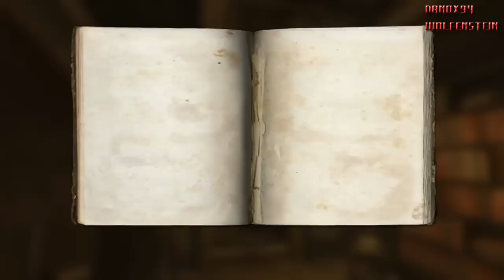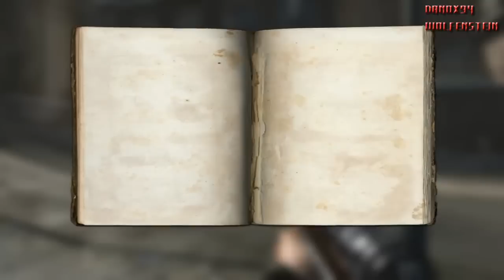Wolfenstein [ESPAÑOL] Parte 10: Segunda visita a la Golden Dawn [HD]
Después de destruir toda la instalación Subterránea, BJ visitará nuevamente a la Golden Dawn